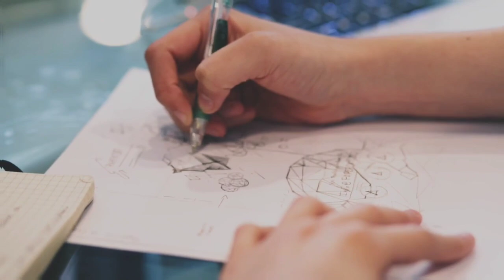🔴നാളെ അവധിപ്രഖ്യാപിച്ചു | Kerala SchoolHoliday News Today Malayalam IKerala School I Ms Solutions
വിക്ടർക്ലാസ് പ്ലസ് ടു
വിക്ടർ ചാനൽ
open out , ms solutions , we can media , eduwin , akhil satheesh world , shabz style ,
schooling vloge , itsvicter , binu vloges , pallikkoodam online